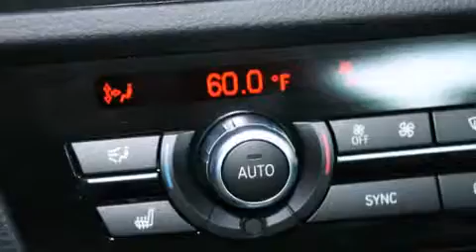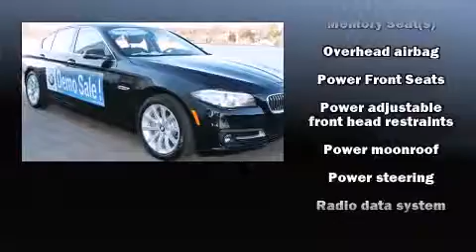2015 BMW 5 Series 535i Xdrive in Saint Louis, MO 63143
Autohaus BMW
3015 S. Hanley Rd

The 2015 BMW 535i. This 4 door, 5 passenger sedan stands out among competitors in its class! Smooth gearshifts are achieved thanks to the refined 6 cylinder engine, and for added security, dynamic Stability Control supplements the drivetrain. A turbocharger further enhances performance, while also preserving fuel economy. A wealth of standard features means that you no longer have to sacrifice. Like all wheel drive, power front seats, a built-in garage door transmitter, an automatic dimming rear-view mirror, automatic dimming door mirrors, power moon roof, cruise control, and power windows. With high intensity discharge headlights illuminating your path, you'll always appreciate maximum visibility. BMW ensures the safety and security of its passengers with equipment such as: head curtain airbags, front SIDE impact airbags, traction control, anti-whiplash front head restraints, a panic alarm, an emergency communication system, and 4 wheel disc brakes with ABS. Brake assist technology provides extra pressure when applying the brakes. You will have a pleasant shopping experience that is fun, informative, and never high pressured. Stop by our dealership or give us a call for more information.